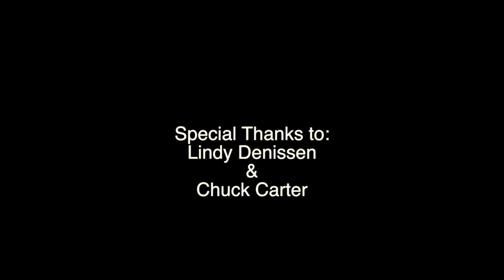Neck for Neck - Short Film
A woman returns from the dead to find her husband in cahoots with a mistress.